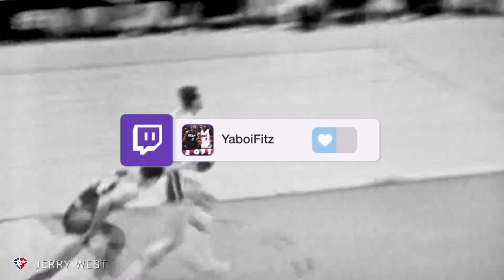the 5 Greatest Point Guards of ALL TIME...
100 likes for the top 5 sgs...

the 5 Best Point Guards of ALL TIME...

the Top 5 Point Guards of ALL TIME...